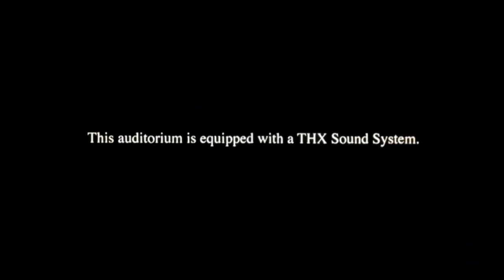Sound Systems Trailers for Who Framed Roger Rabbit (1988)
Requested by @GhibliFanReturns @GhibliFanProductionsBackup @TheOO7ProductionsReturn @andyjns @AlexEdingtonTheOneandOnly @mitchellhodack657 @wembleyfraggleproductions3536 @jnroz5588 @GuppiesNonny @EmilyTheAnimalCrossingFan @Gambitalmighty @GuppiesMolly @AndyV120 @BenjamínCampos-q8m @GuppyOona @Ducky3832 @GavinC.TheOneandOnly @Starwarsfanboy0928 @Colorsinallcaps @anextremelyanimationwolves9320  @SpencerSaffle @benhughes3394 @KevinandPeppaFanProductions